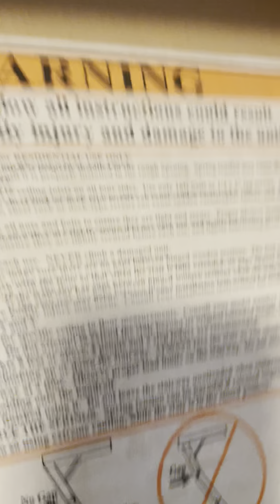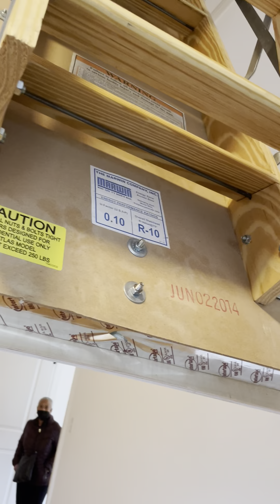Tour of our new home